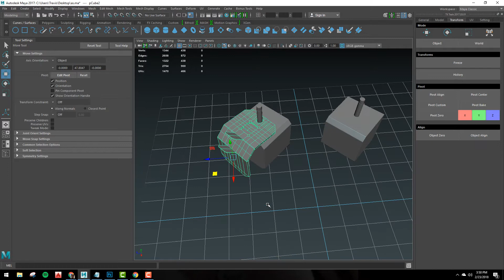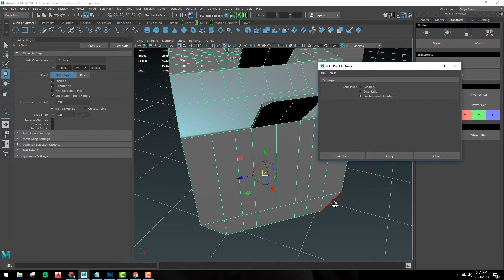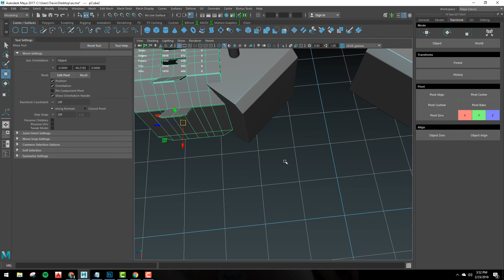Quick Tip - Maya - Fixing Pivots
In this quick tip we go over fixing pivots and realigning your model to the grid.